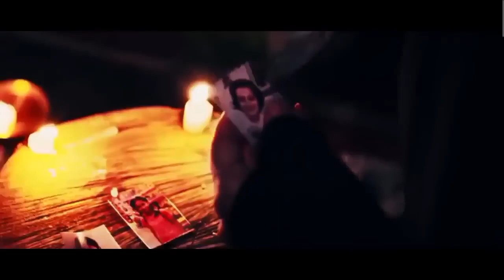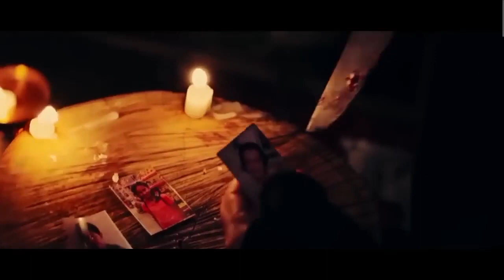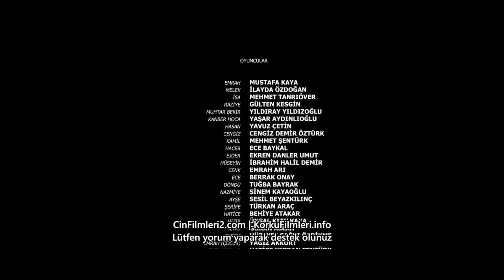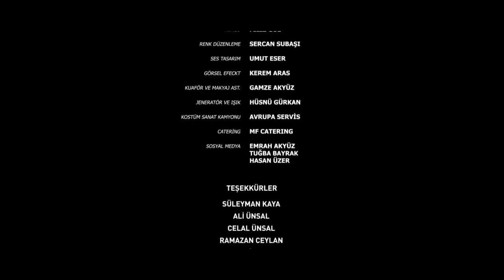Cinni Mahlukat Türk Korku Gerilim Filmi Full HD İzle | Cinn Fillmi İzle